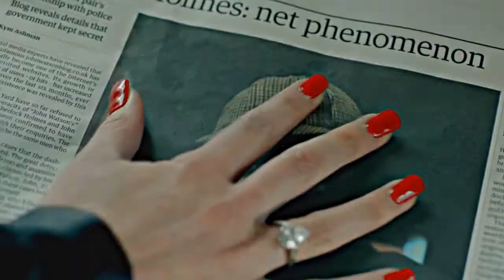► sherlock + irene | Bon appétit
"Let's have dinner."